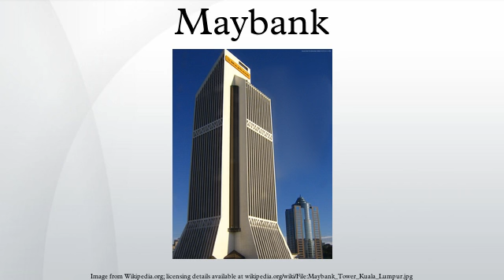Maybank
Malayan Banking Berhad is a Malaysian universal bank, with key operating “home markets” of Malaysia, Singapore and Indonesia.